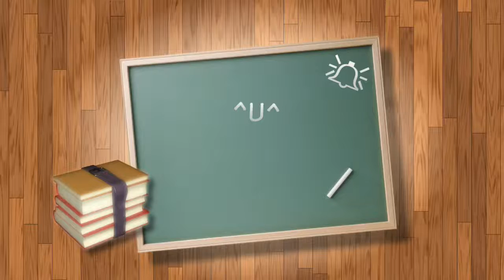護髮油，讓你的頭髮變健康!! 髮油，護髮推薦，護髮油教學，推薦護髮，頭髮護理，我的保養日記第六回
影片內容:

今天保養日記要來帶大家做好頭髮護理喔!

頭髮的護理相當重要，做好頭髮護理，就能有閃亮亮，並且動人的秀髮!
護髮油的選擇在此時也是關鍵!
選對了適合自己的護髮油，就能更貼切的對自己的頭髮做好保養，也能更快達到回饋~
今天的護髮油推薦，我選了我使用多款後，至今依然持續使用的YOKO 護髮油 ，適合外出使用，有防曬效果(抗UV)!
紫外線除了對皮膚造成傷害外也會對頭髮造成傷害，千萬不可以忽視!
希望透過這個短短的護髮油影片介紹，能對觀看的你有所幫助喔

BY Susie

相關影片